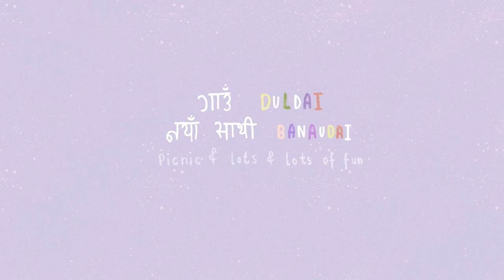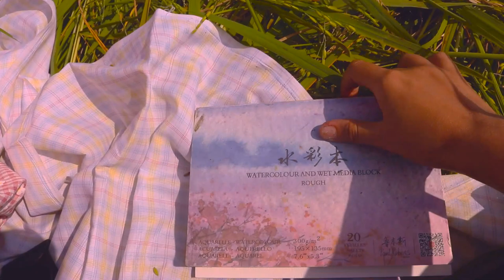गाउँ घर // ART VLOG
A weekly vlog, Sindupalchowk, Dadagaun